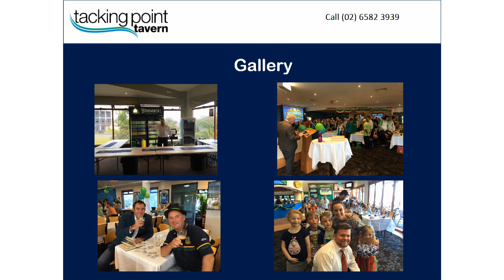Local Neighbourhood Pub -Tacking Point Tavern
Tacking Point Tavern is located opposite Lighthouse Beach just a short drive from some of Port Macquarie and the Mid North Coast’s most picturesque beaches. We are local neighbourhood pub.